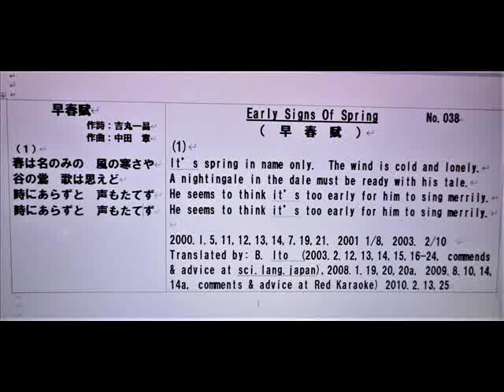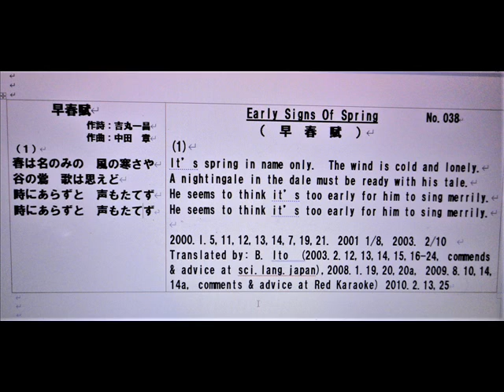日本名曲英語ヴァージョン、「早 春 賦」 １番のみを、日本語と英語で、3Bito(B.Ito)'s 自作英訳、歌唱ヴァージョン マイ ムービー